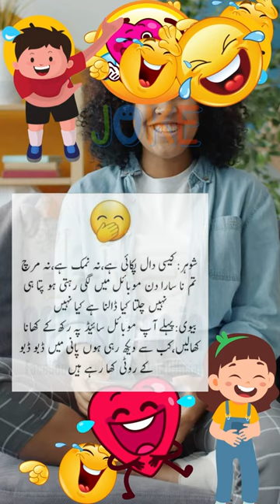Latifay | Urdu Hindi Lateefay | funny latifay in Urdu